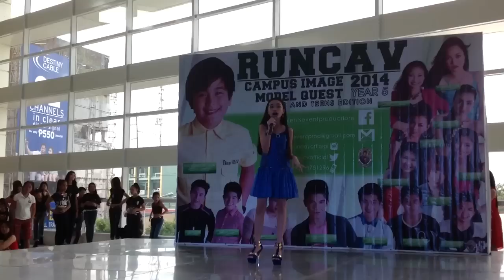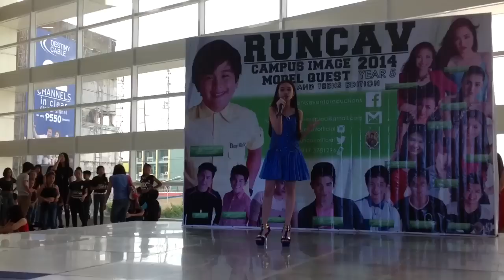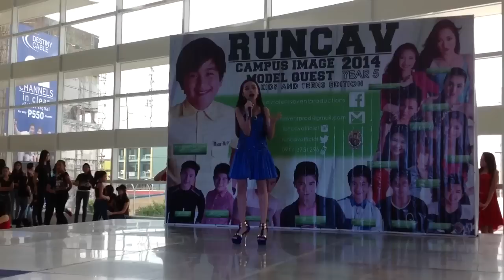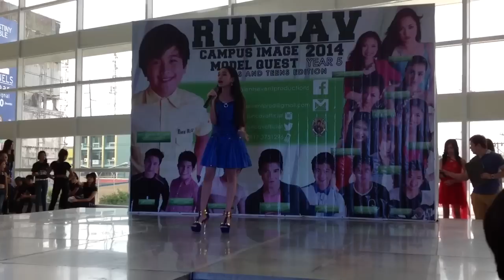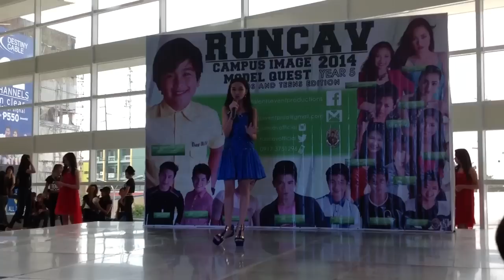Reine Jewel Sings at SM Center Las Piñas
She made the opening number for the RunCav's Jeans Festival held last July 20, 2014